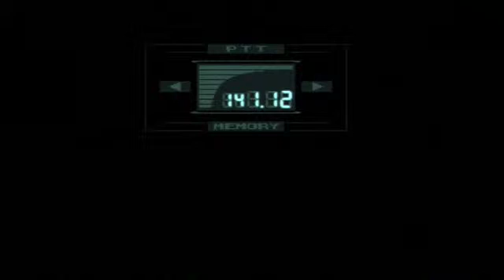Metal Gear Solid #20 - Auf dem Metal Gear Rumkrakzeln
Eine LIftfahrt die ist lustig eine Liftfahrt die ist schön! :D

Be a Baz !